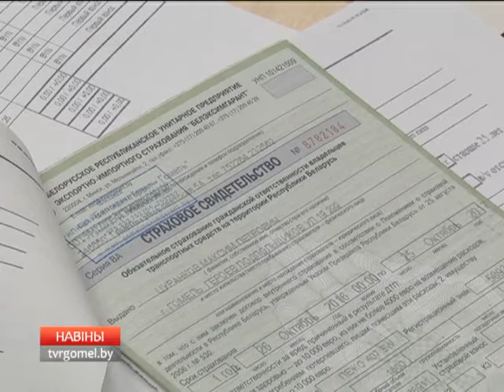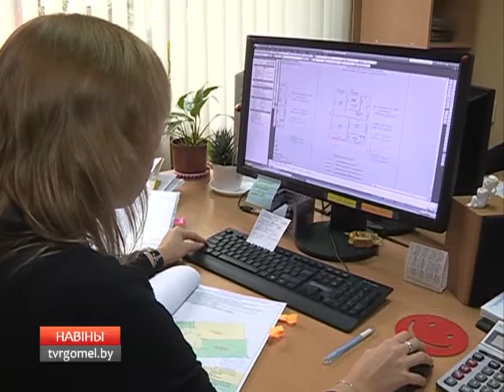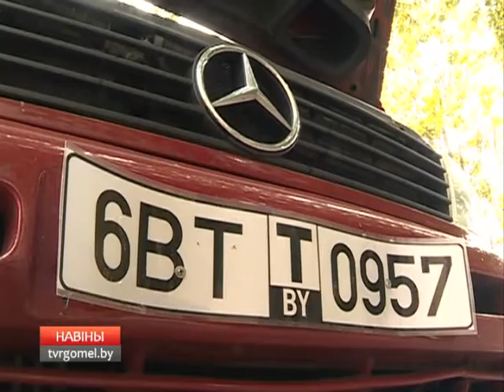20 10 2016 НОВОСТИ